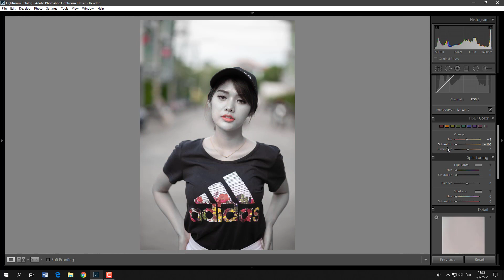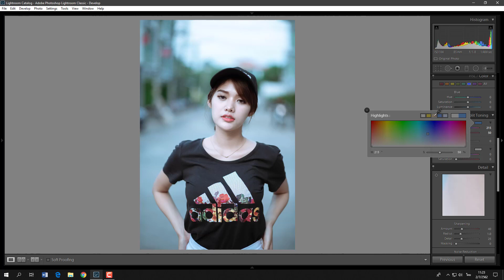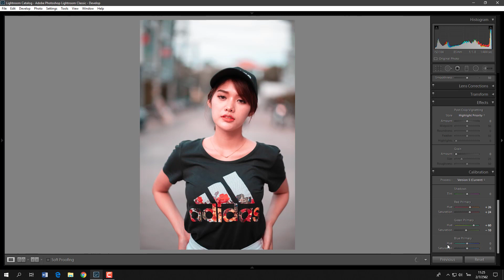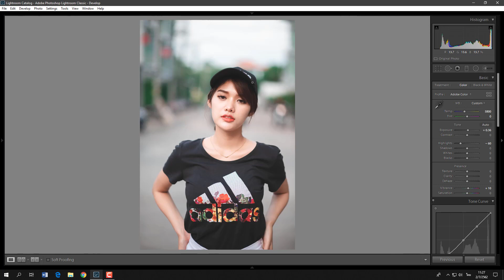สอนแต่งภาพ picsart lightroom โทนสดใส EP.4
เป็นการสอนแต่งภาพขั้นพื้นฐานนะครับ